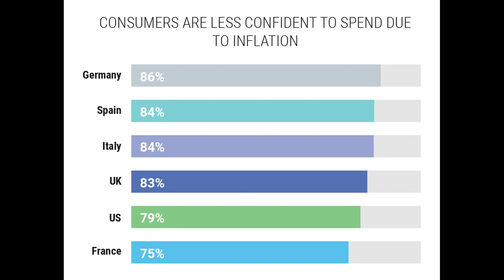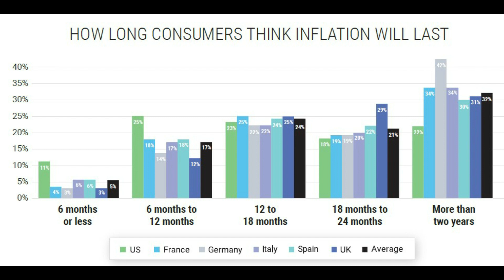2023 Predictions: Consumers Distress is Growing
Inflation is lowering consumer confidence in multiple major economies. 31% of USA parents say they are struggling to cover day-to-day expenses, 56% do not consider themselves to be financially “healthy”, and 46% of 55-64-year-olds are worried about their retirement savings. German consumers are the most pessimistic on how long inflation will last.